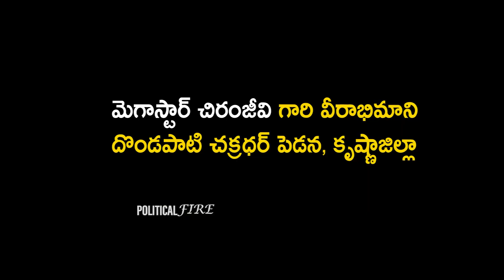Chiranjeevi Met His Fan Chakridhar In Hospital | Chiranjeevi Helping FoundationPolitical Fire